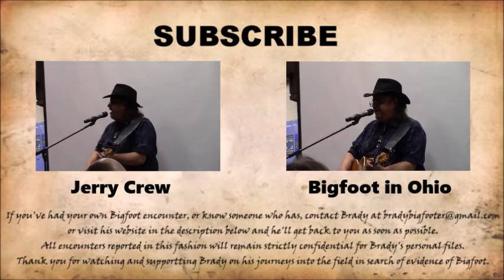THE BALLAD OF JOHN GREEN | Tom Yamarone at the 2016 Ohio Bigfoot Conference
Brady Baxter - Bigfoot Researcher

The Bob Dylan of Bigfooting, Tom Yamarone, performs one of his rockin' squatchin' songs: The Ballad of John Green at the 2016 Ohio Bigfoot Conference.

The Ballad of John Green by Tom Yamarone at the 2016 Ohio Bigfoot Conference

At this year's Ohio Bigfoot Conference, Tom "Yams" Yamarone performed three awesome Bigfoot songs: Jerry Crew, The Ballad of John Green, and premiered his new song Bigfoot in Ohio. The Ballad of John Green is definitely a classic song to any Bigfooter and recounts the early tales of how John Green became involved in Bigfoot research and tells his story of becoming one of the best and most inspirational Bigfooters of all time. A good time was had by all in attendance and you can too.

Brady's Twitter: @brady_bigfooter
Brady's Instagram: brady_bigfooter